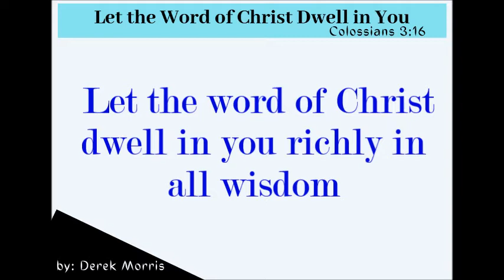LET THE WORD OF CHRIST DWELL IN YOU by DEREK MORRIS with Lyrics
Let the Word of Christ Dwell in You - Found in Colossians 3:16
by: Derek Morris
A scripture song or theme song for the Sabbath School 2nd Quarter 2020 Source: Hope Sabbath School TV
The Purpose for this file is to make the Sabbath School  Theme Song easy to use for every Churches who would love to use the file.

This song is performed in the Key of C major on Wells of Salvation.

Transcription by Carol Swinyar